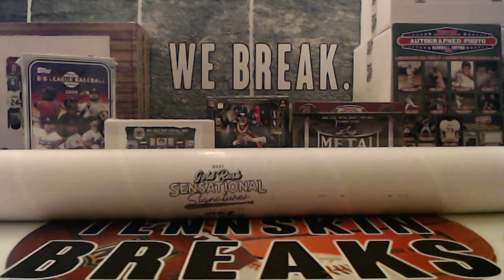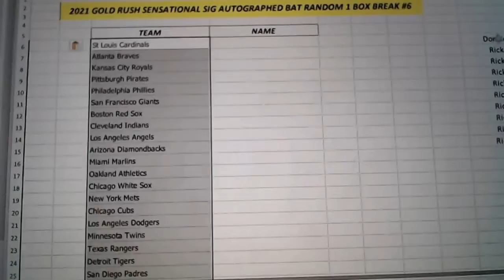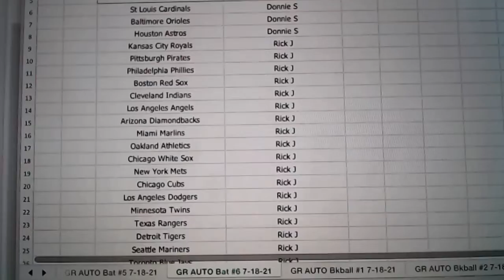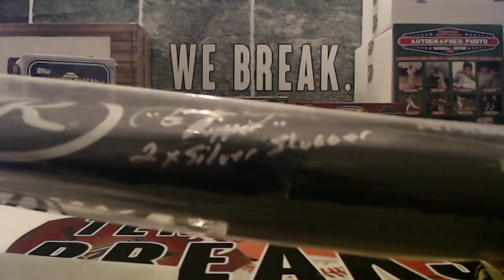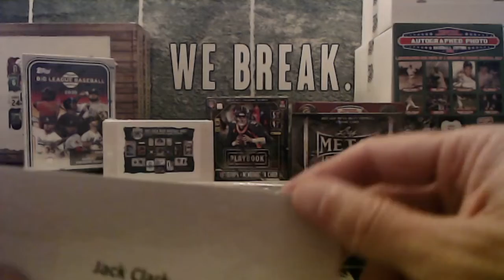7/18/21 - 2021 Gold Rush Sensational Signatures Auto Bat Random 1 Box Break #6